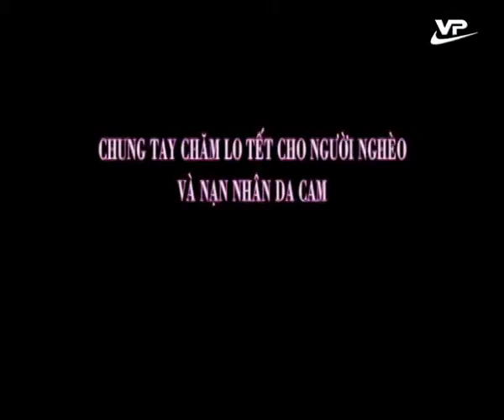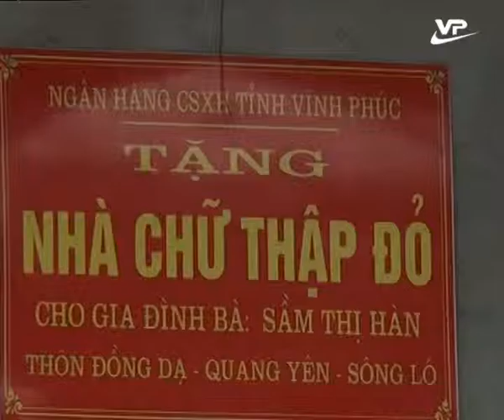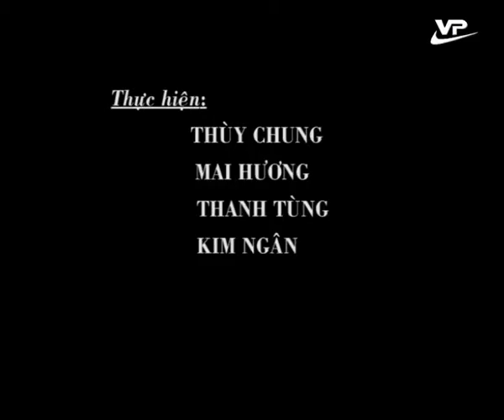Nhân đạo Vĩnh Phúc 28.01.2016